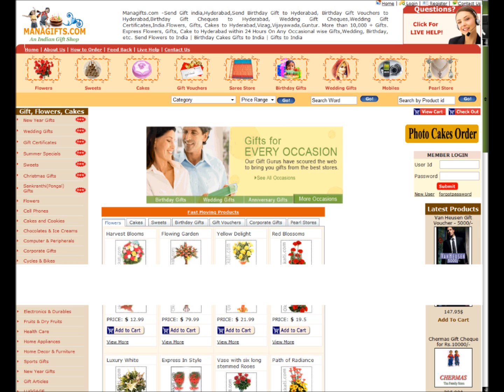Chocolate Mocha Cake 2kgs cakes-and-cookies Birthday wedding Gifts To India